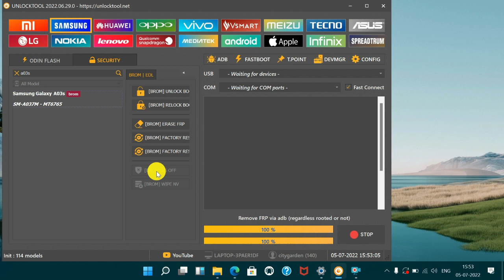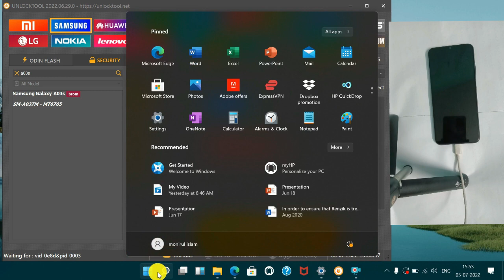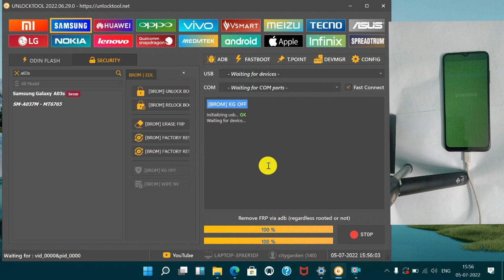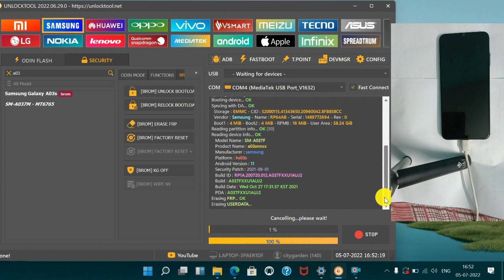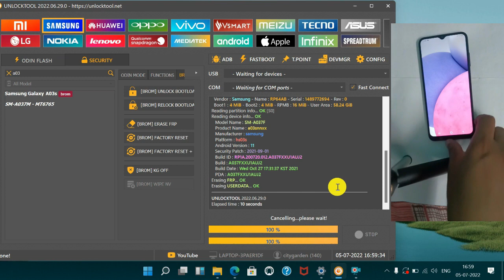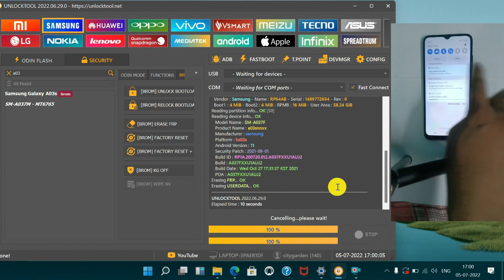samsung finance plus unlock | samsung finance plus lock kaise tode | samsung finance lock remove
This video will guide you to  samsung finance plus unlock | samsung finance plus lock kaise tode | samsung finance lock remove .